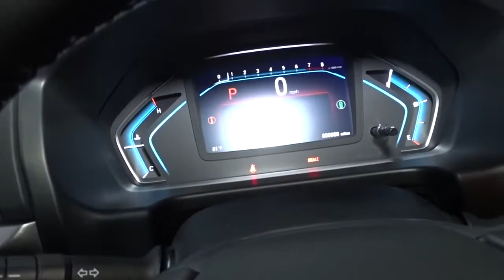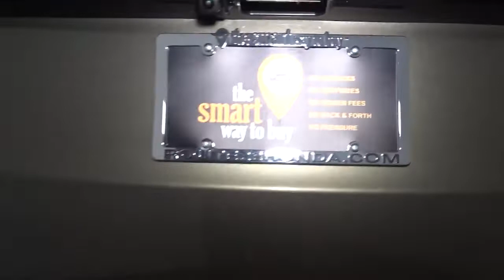2022 Honda Odyssey Hillside, Newark, Union, Elizabeth, Springfield, NJ 226440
2022 Honda Odyssey available in Hillside, New Jersey at Route 22 Honda. Servicing the Newark, Union, Elizabeth, Springfield, NJ area.

The Smart Way To Buy! Are you tired of hidden fees and bogus rates ruining your search process? Now there's a way to avoid all of the nonsense. Introducing the smart way to buy from Route 22 Auto's. The advantages of the smart way to buy are endless. There is no pressure throughout your search. You can finally feel at ease when purchasing a car. Since there are no hidden fees, there are no surprises or gimmicks revealed when you finally make a decision. Route 22 Autos salespeople are direct and value your time, so there is no back and forth or confusion. They know it's necessary for you to feel comfortable during the buying process and want to be trusted. The smart way to buy is smart for a reason. The team at Route 22 Auto's does Internet research every day to discover the right price for you. They make sure to look at competitors' pricing and numbers from industry experts so you can feel confident that you're getting the best offer possible. The main factors that contribute to your final cost are market value, product availability, days' supply in the market and the product age, color and equipment. It's easy to feel secure with the smart way to buy. Beautiful color combination with Pacific Pewter Metallic exterior over Mocha interior making this the one to own! You can finally stop searching... You've found the one you've been looking for. This is about the time when you're saying it is too good to be true, and let us be the one's to tell you, it is absolutely true. Based on the superb condition of this vehicle, along with the options and color, this Honda Odyssey EX-L is sure to sell fast.
Radio: 160-Watt AM/FM/HD/SiriusXM Audio System -inc: 7 speakers including subwoofer, Speed-Sensitive Volume Compensation (SVC), Bluetooth HandsFreeLink, Bluetooth streaming audio, MP3/auxiliary input jack, Radio Data System (RDS), SMS text message function, 2.5-amp USB audio interface port in center console, 2.5-amp USB charging port in front console, (2) 2.5-amp USB charging ports in second row, CabinControl remote compatibility, 8 display audio w/high-resolution electrostatic touch-screen and customizable feature settings, HondaLink, Apple CarPlay, Android Auto, illuminated steering wheel-mounted audio controls and black fin-type roof-mounted antenna, All SiriusXM services require a subscription, sold separately by SiriusXM after the trial period, If you decide to continue service, the plan you choose will automatically renew at the then-current rates, Fees and taxes apply, See the SiriusXM Customer Agreement & Privacy Policy for full terms and how to cancel, which includes calling 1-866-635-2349, Available in the 48 contiguous U.S, and D.C, Some services and features are subject to device capabilities and location restrictions, All fees, content and features are subject to change, SiriusXM, Pandora and all related logos are trademarks of Sirius XM Radio Inc, and its respective subsidiaries,Radio w/Seek-Scan, Clock, Speed Compensated Volume Control and My Honda Music Internal Memory,2 LCD Monitors In The Front,Audio Theft Deterrent,Headlights-Automatic Highbeams,Speed Sensitive Variable Intermittent Wipers,Wheels: 18 Machine-Finished Alloy -inc: shark gray insert,Fixed Rear Window w/Fixed Interval Wiper and Defroster,Compact Spare Tire Mounted Inside,Front Fog Lamps,Galvanized Steel/Aluminum Panels,Deep Tinted Glass,Tires: 235/60R18 103H AS,Body-Colored Power w/Tilt Down Heated Side Mirrors w/Manual Folding and Turn Signal Indicator,Black Grille w/Chrome Accents,Body-Colored Front Bumper,Body-Colored Rear Bumper,Chrome Door Handles,Perimeter/Approach Lights,Tailgate/Rear Door Lock Included w/Power Door Locks,Power Sliding Rear Doors,Express Open/Close Sliding And Tilting Glass 1st Row Sunroof w/Sunshade,Clearcoat Paint,Lip Spoiler,Auto On/Off Aero-Composite Led Low/High Beam Daytime Running Auto High-Beam Headlamps w/Delay-Off,Chrome Side Windows Trim, Black Front Windshield Trim and Chrome Rear Window Trim,Steel Spare Wheel,Power Liftgate Rear Cargo Access,Fade-To-Off Interior Lighting,Cruise Control w/Steering Wheel Controls,Front Cupholder,Delayed Accessory Power,Driver And Front Passenger Armrests and Rear Center Armrest Rear Seat Mounted Armrest w/Storage,Cargo Space Lights,Full Carpet Floor Covering -inc: Carpet Front And Rear Floor Mats,Remote Releases -Inc: Power Cargo Access,Vinyl Door Trim Insert,Illuminated Locking Glove Box,Full Floor Console w/Covered Storage, Mini Overhead Console w/Storage, Conversation Mirror and 3 12V DC Power Outlets,Leather Steering Wheel,H